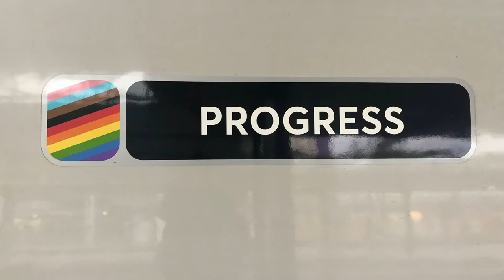Avanti West Coast, Pride Pendolino special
Video includes

Arrival with a horn
Walk down the side of the train
Departure with a tone from two different angles
Some photos

Instagram is L8_Trainspotting